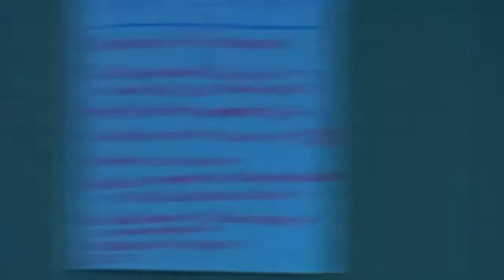2018 NDSU Extension Fall Conf. - "Looking into the Future of Extension"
2018 NDSU Extension Fall Conference panel discussion on "Looking into the Future of Extension"